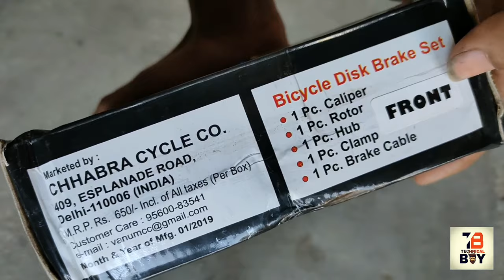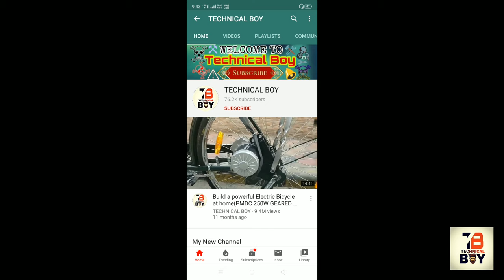How To Install Disc Brake in Any Cycle | Cheapest Disc Brake for Bicycle | Only for 650Rs